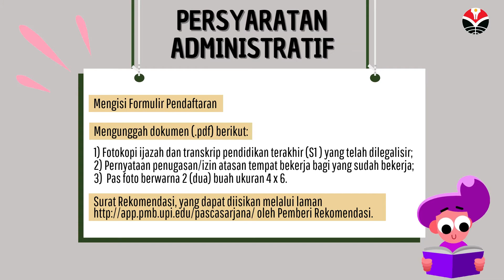PMB Prodi Psikologi Pendidikan SPs UPI tahun 2021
Tahukah kamu bahwa  pendidikan tidak luput dari bidang ilmu psikologi pendidikan?

Psikologi pendidikan mengintegrasikan teori dan konsep ilmu psikologi dan pedagogik, yang berupaya untuk memahami bagaimana pembelajar belajar dan untuk meningkatkan efektivitas  pembelajaran.

Yuk bergabung bersama kami di
PROGRAM STUDI PSIKOLOGI PENDIDIKAN
SEKOLAH PASCASARJANA UNIVERSITAS PENDIDIKAN INDONESIA

Kami menerima mahasiswa lulusan S1 sebidang (linier) dan tidak sebidang (tidak linier).

Simak video ini untuk melihat mekanisme pendaftarannya ya!

Publikasi Prodi Psikologi Pendidikan
Sekolah Pascasarjana
Universitas Pendidikan Indonesia